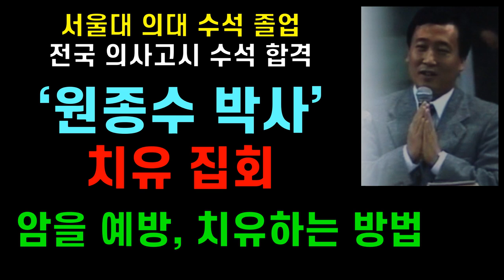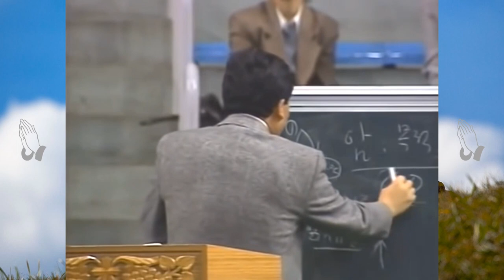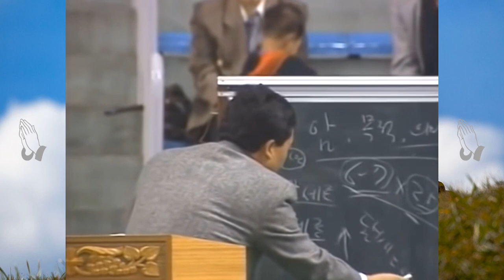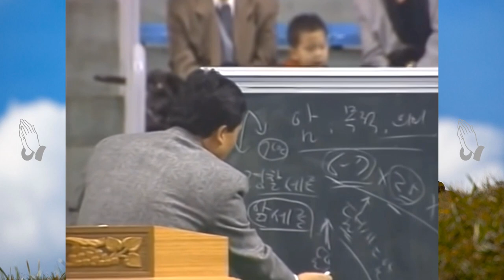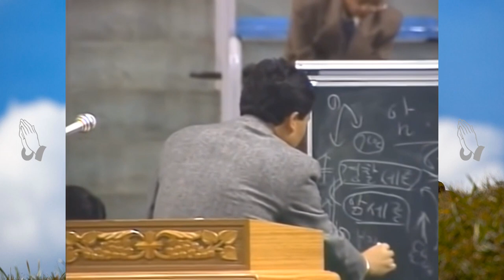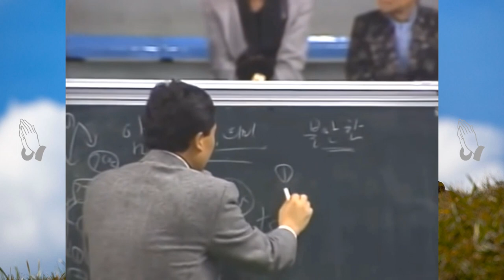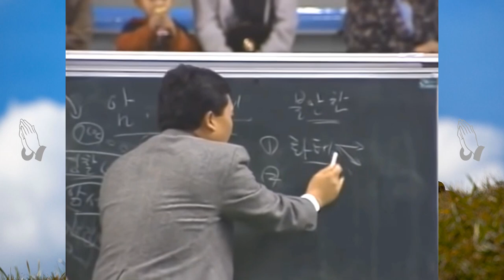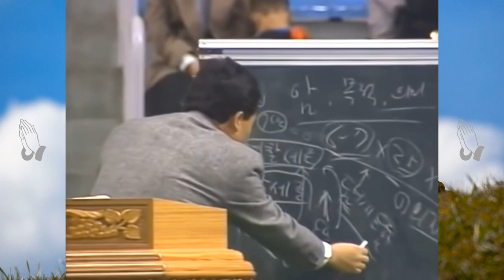[기독교 피플] ‘원종수 박사(목사)’ 치유 집회! 암을 예방, 치유하는 방법! 서울대 의대 수석 졸업, 전국 의사고시 수석 합격, 노스웨스턴 신학대학원을 수석 졸업!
* 출처 :원종수 박사, 대구순종교회, Jesus loves you really, 성경스케치